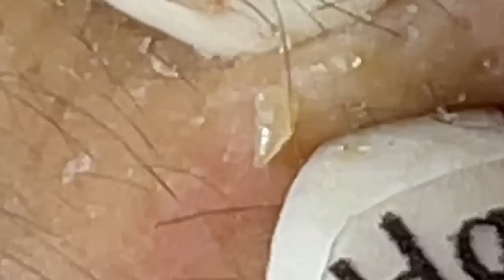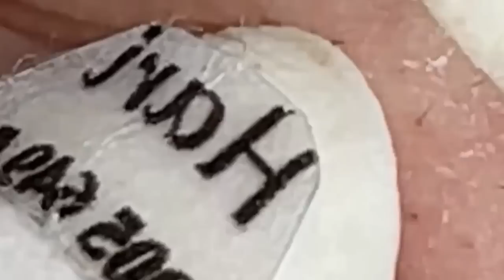الوقت المناسب مع فيديوهات الغاز الطبيعي المسال